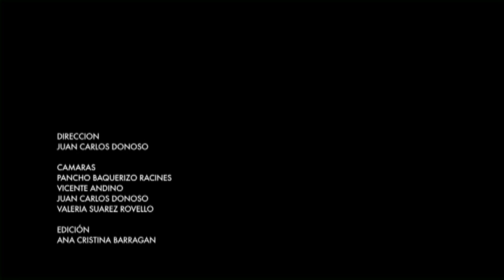Escena Independiente EC "Santita" - Jazz The Roots + Hugo Idrovo + Arkabuz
"Santita" un tema de Sudakaya, reversionado por Jazz The Roots con Hugo Idrovo y Arkabuz en voces.

Parte del disco "Escena Independiente EC" editado por el Ministerio de Cultura y Patrimonio de Ecuador (2015)

Composición Original:
Letra: Hugo Caicedo y Juan Pablo Cobo

Producción: Daniel Pasquel
Producción adicional: Miguel Gallardo
Arreglos: Jazz The Roots
Grabado por Daniel Pasquel en La Increíble Sociedad y Carlos Bohorquez en El Ermitaño.
Mezclado por Ariel Lavigna en Nomade Mix

Miguel Gallardo: Piano
Raúl Molina: Bateria
Ismael Villaroel: Bajo
Gabriel Jofré: Guitarra
Luis Sigüenza: Saxo
Hugo Idrovo: Voz
Federico Idrovo: Voz
Nicolás Bermeo: Voz

Dirección:
Juan Carlos Donoso Gómez

Cámaras:
Francisco Baquerizo Racines
Vicente Andino
Valeria Suarez Rovello
Francisco Galárraga.

Edición:
Ana Cristina Barragán

Francisco Baquerizo Racines.